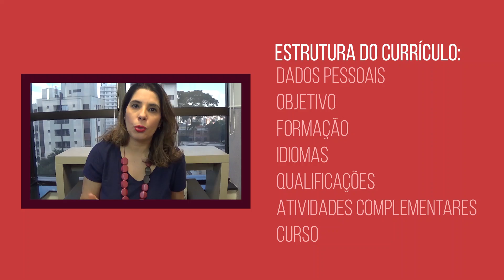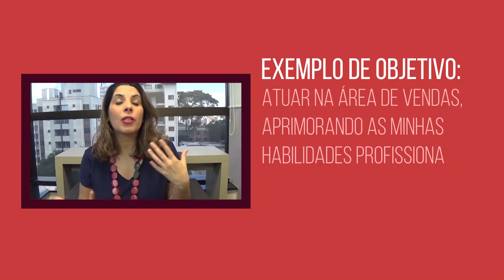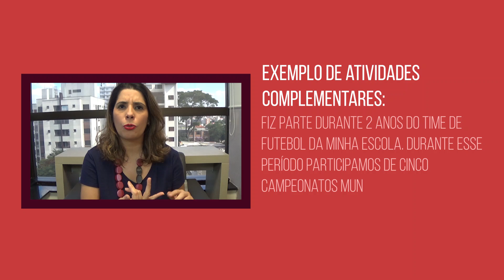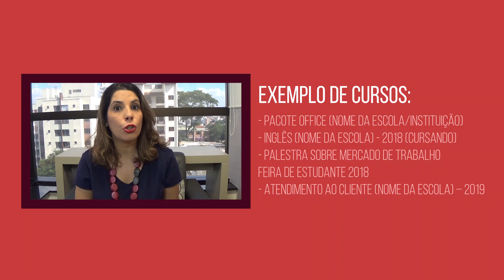CURRICULO SEM EXPERIÊNCIA: como fazer e qual qualificação profissional colocar ✅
Como fazer um curriculo de sucesso mesmo sem qualificação profissional? Muita gente me pergunta como montar um curriculo para conquistar o primeiro emprego e o primeiro trabalho dentro do desenvolvimento profissional. Para dar uma ajudinha para quem está querendo entrar no mercado de trabalho e vai passar pelo primeiro processo seletivo, apresento neste vídeo um modelo de curriculo com tudo o que você precisa colocar (como cursos, idiomas, experiência profissional e trabalho voluntário) para ter um bom resultado na busca por emprego. Um curriculo primeiro emprego nem sempre é tarefa fácil – e para quem nunca montou um CV pode ficar mais difícil ainda! Hoje vamos aprender como fazer curriculo e arrasar no primeiro contato com as empresas. O curriculum vitae é a porta de entrada antes da entrevista de emprego – e já demonstra seus objetivos de carreira e seu comportamento profissional. Bora aprender juntos?